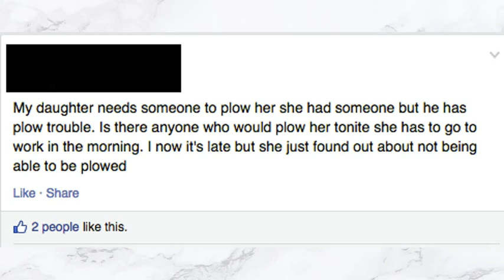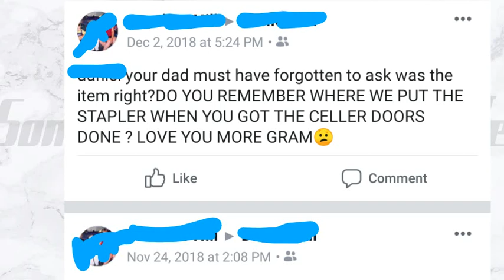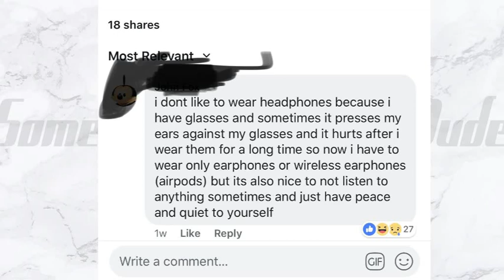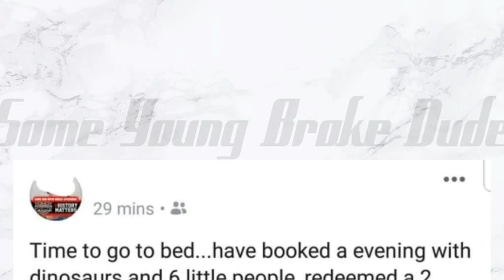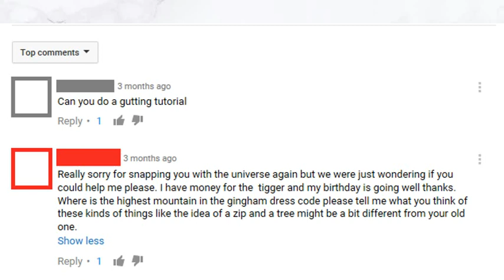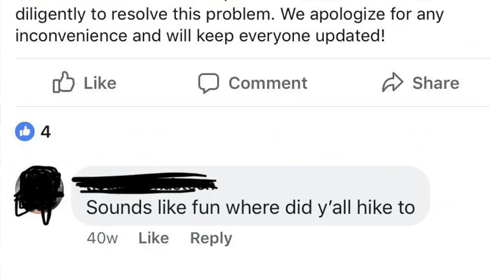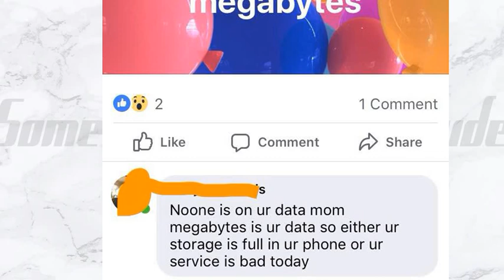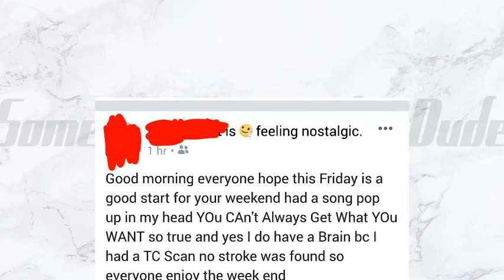"MY DAUGHTER NEEDS SOMEONE TO PLOW HER!" - r/OldPeopleFacebook Best of Top Posts!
Itchy buttholes, gall stones, and misplaced facebook comments! This is the best of r/OldPeopleFacebook for the week!